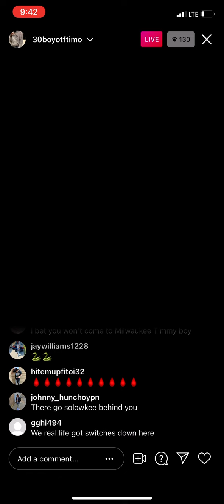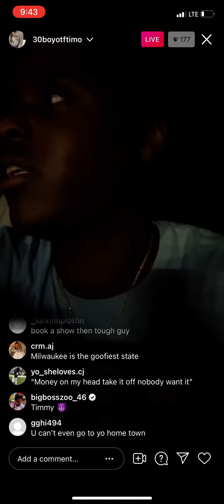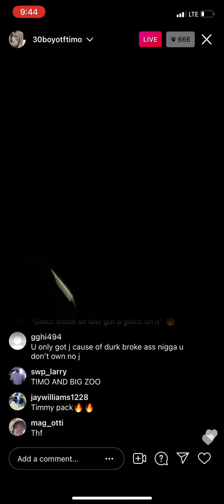OTF Timo Live With THF Bayzoo After Solowkey Robbery